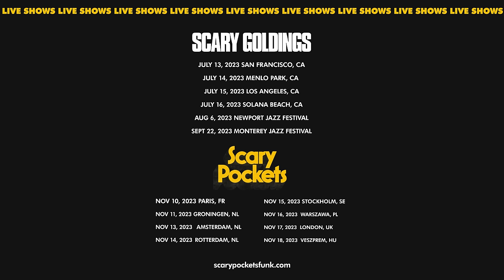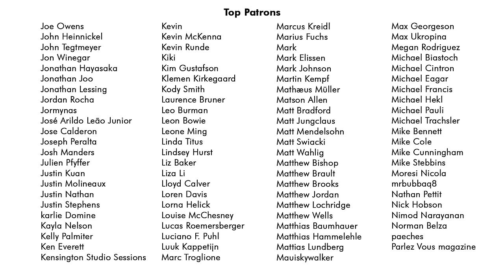At Last | @ettajames | funk cover ft. Moira Mack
A funk cover of Etta James' "At Last" by Scary Pockets & Moira Mack.

MUSICIAN CREDITS
Vocals: Moira Mack
Guitar: Ryan Lerman
Wurli, Synth: Jack Conte
Organ, Synth: Peter Adams
Drums: RJ Kelly
Bass: Travis Carlton

AUDIO CREDITS
Recording Engineer: Caleb Parker
Mix/Master: Craig Polasko

VIDEO CREDITS
Director: Dom Fera
DP: Ricky Chavez
Camera Operators: Isaac Park, Charlie Weinmann, Jenny Baumert, Chad Carlstone
Editor: Adam Kritzberg

Recorded Live at EastWest in Los Angeles, CA.